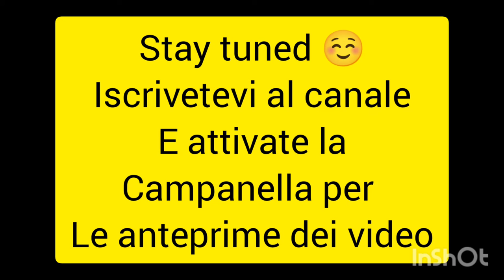Anteprima New rectangular virus by Elficashousedesign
Nuova rettangolare così in rete senza contaminazione con altri punti non c'è.
Tre giorni di lavoro per questa tra fai e disfa per riuscire a fare combaciare solo il rapport del punto virus
Pienamente soddisfatta obbiettivo raggiunto
Musica video
Musicista: @iksonmusic

Tutti i diritti dell'idea,del progetto, istruzioni e quant'altro, sono riservati esclusivamente alla creatrice. @elficashouse-creativechannel
Né è fatto divieto la riproduzione anche parziale a fini commerciali, la vendita è